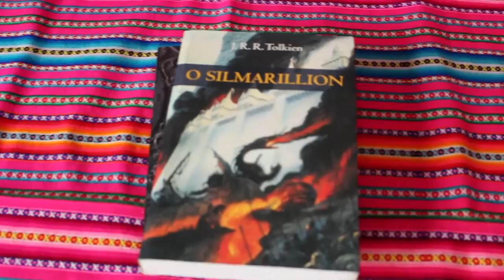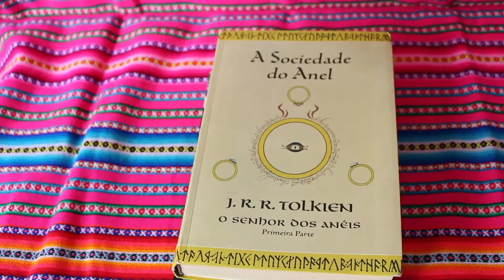VEDA 26 - Tolkien Collection | Coleção Tolkien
Hoje tem vídeo de coleção! Tudo que eu tenho do universo Tolkien. Ainda é pouca coisa, mas tenho pretenções de aumentar a coleção em breve.